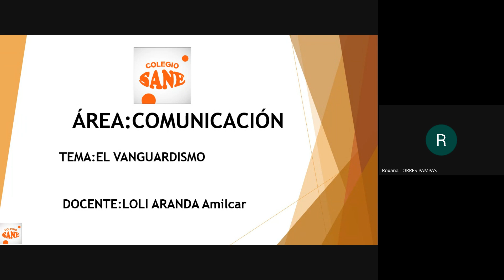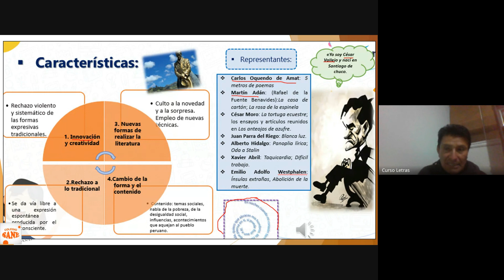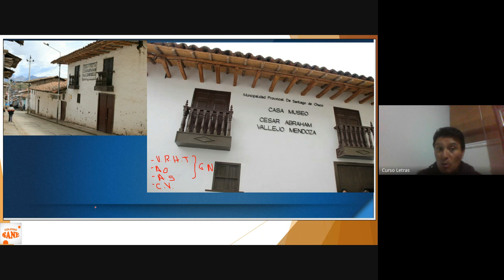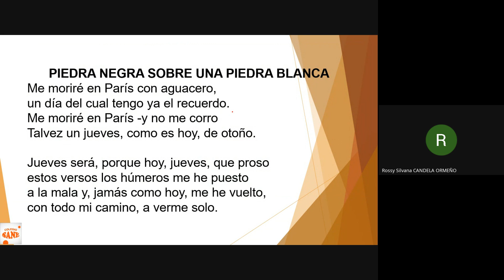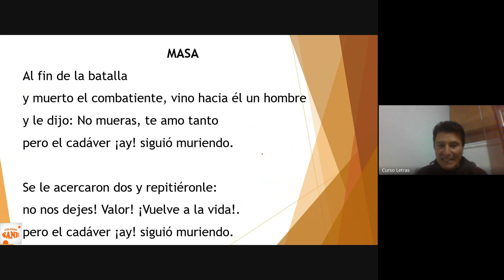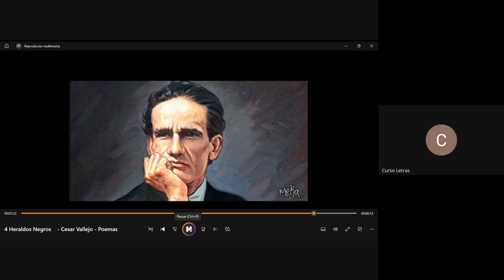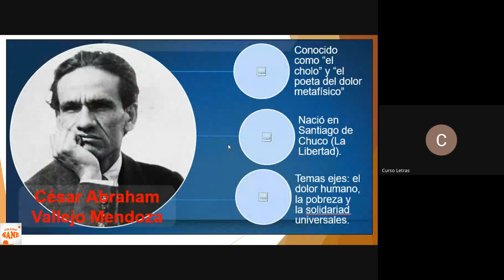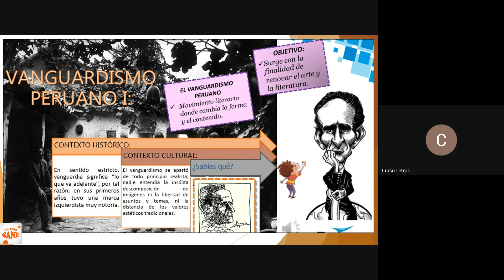Curso: Comunicación/Tema: El Vanguardismo/III Bim-4º sec/Fecha: 2024-01-21(11:05)/CLASES ONLINE